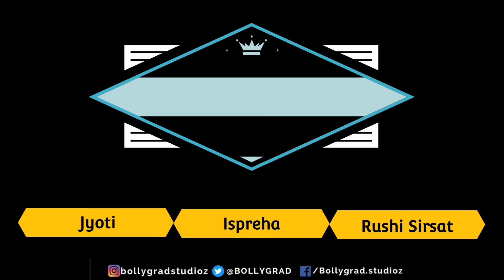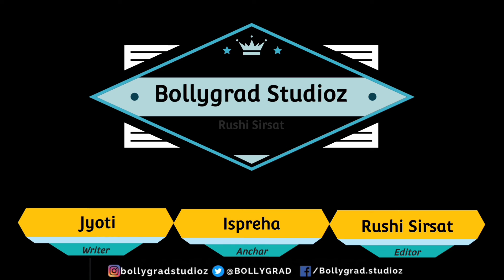Dangal 2 | 61 Unbelievable Facts | Aamir Khan | Fatima Ali Shaikh | Sakshi Tanwar | Sanya Malhotra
Here are some interesting and amazings facts about the movie Dangal 2 starring Aamir Khan, Sonakshi Sinha, Zaira Waim, Faatima, Nitesh Tiwari

Recent News-'Your Medal Calls for Celebrations, Not an Apology': Prime Minister Narendra Modi Console Emotional Pooja

00:00- Intro
02:42- Aamir Dangal 2 karne ke liye excited kyon hain ?
04:00- China mein Aamir khan sabke ideal kyon ban gaye hain ?

Dangal-2 is an upcoming Indian Hindi-Language film, Dangal-2 is a sequel of Dangal release on 23 december, 2016 starring Aamir khan, Sakshi Tanwar, Sanya Malhotra, Fatima sana, Zaira Wasim in lead role. Dangal directed by Nitesh Tiwari and produced by Aamir khan, Kiran Rao and Siddharth Roy Kapoor.

Dangal became highest grossing Indian film worldwide in July 2017, with a gross of ₹2,000 crore, after its second phase of release in China and Taiwan. Now from the recent updates makers are going for the next part of dangal as dangal 2 in which priyanka chopra and sonakshi sinha are going to act as main leads .

Dangal 2 is going to be the name of the sequel, confirmed by the director Nitesh Tiwari. He is excited to finalize a story and is looking forward to it.

His guidance and dedication as Mahavir Phogat would create a fire on the ring. The budget of the film has not been announced yet. But it is definitely clear that there would be fire on the ring again.

Dangal 2 is the most popular upcoming projects of Amir Khan. Geeta is going to be the main character of the film Dangal again. She would be seen now struggling with her endangered health.
Amir Khan aka Mahaveer Phogat is all set to rock the box office with his new upcoming film Dangal 2. This time, Babita Phogata would be the centre point of the film. Babita may fall in love with someone that would distract her from the ring.

Anchor - Ispreha
 Script Writer - Jyoti

Thumbnail title- Nitesh Tiwari ने रोशन किया देश का नाम?